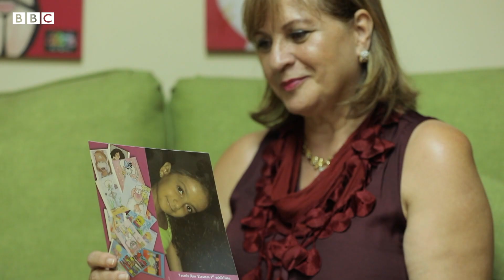حلقة بتوقيت مصر 6 يونيو 2021